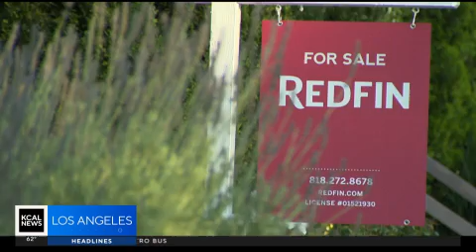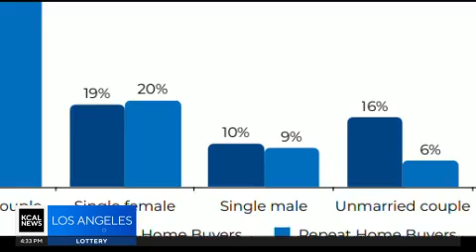MMJ: Single Women Homebuyers